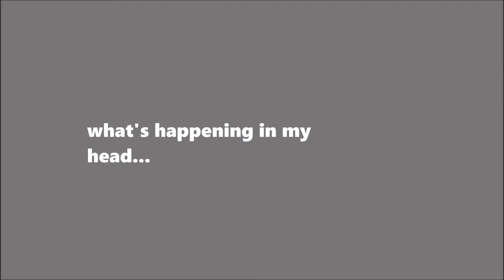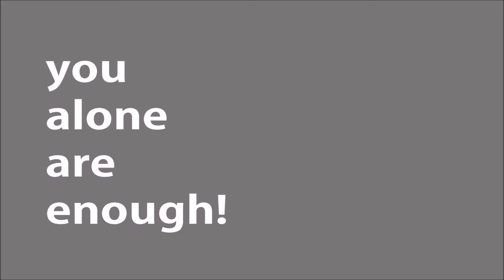Guy sings FROZEN 2 Choir alone - THE NORTHHULDRA - NA NA NA HEY NA NA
Every time I teach parts, I appear to be bit of a hilarious mess. It's always a lot of fun. Thought I should share that experience with the rest of the world. Lol!

ORIGINAL SONG - FROZEN 2  - THE NORTHHULDRA - NA NA NA HEY NA NA - CLIP